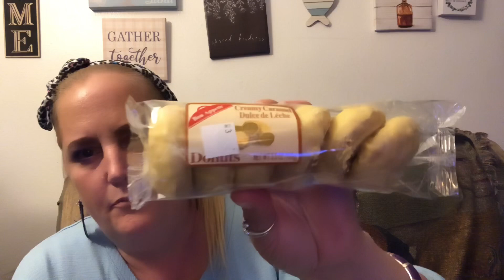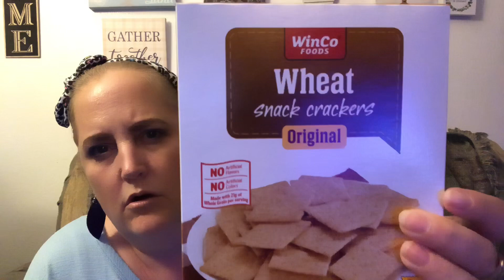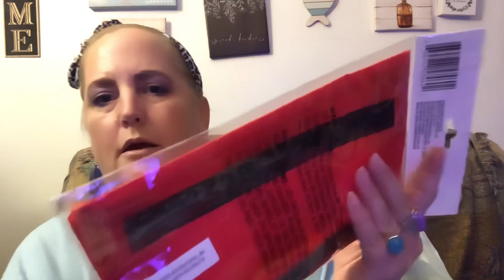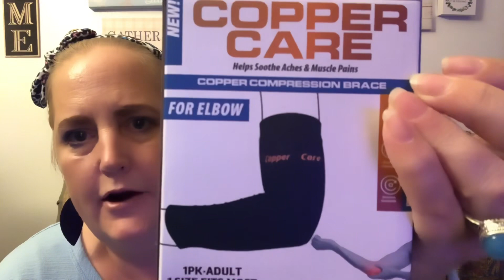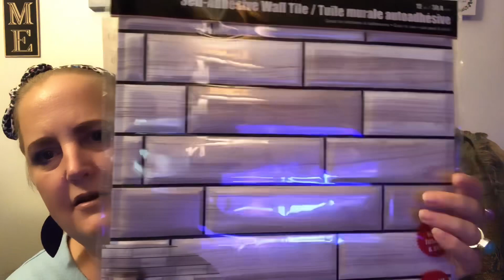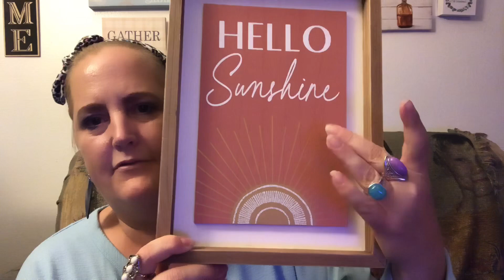SMALL COLLECTIVE HAUL! 🌷 || COME SEE WHAT I GOT! ⭐️ || 09/06/23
Here's my Fetch Rewards Code: ATKK8T

i=1x8yvzgz72rjv&utm_content=kw6qsoy